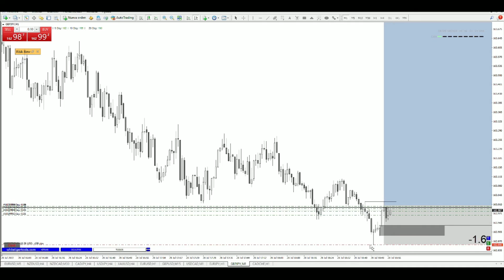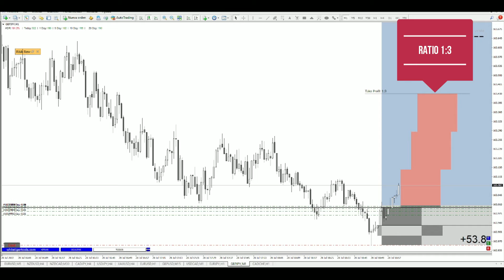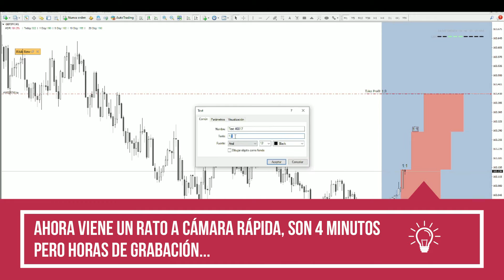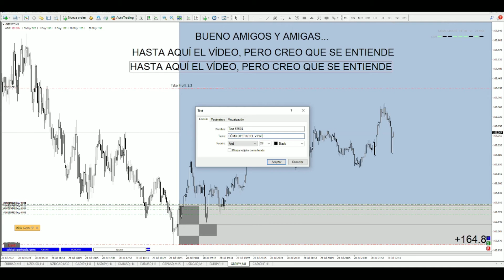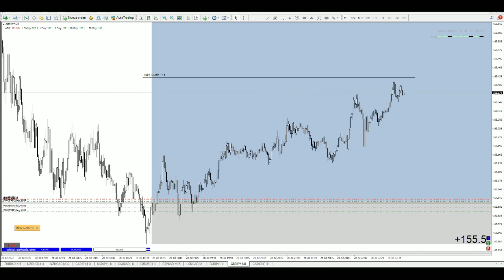Operando la⚡️Mejor ESTRATEGIA de Trading⚡️V Pattern en Directo